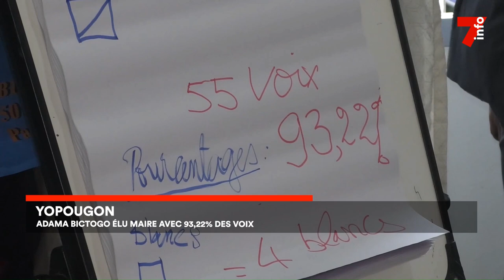Municipales à Yopougon : Adama Bictogo reçoit ses attributions de maire